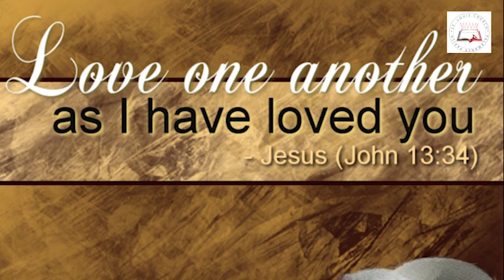Daily Readings | Eroju devuni vagdanam| 15 5 2022